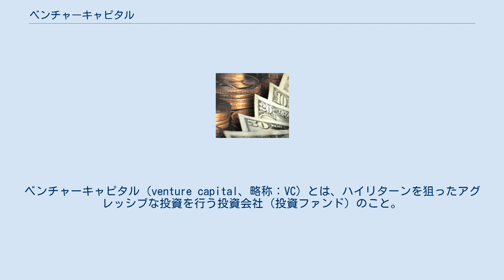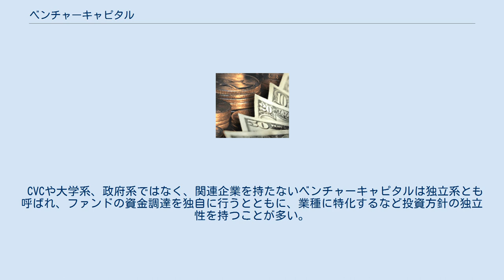ベンチャーキャピタル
ベンチャーキャピタル（venture capital、略称：VC）とは、ハイリターンを狙ったアグレッシブな投資を行う投資会社（投資ファンド）のこと。
主に高い成長率を有する未上場企業に対して投資を行い、資金を投下する。
経営コンサルティングなどを提供し、投資先企業の価値向上を図る企業も存在する。
担当者が取締役会等にも参加し、経営陣に対して監視・コントロール・指導を行うこともある。
事業会社が保有するコーポレートベンチャーキャピタル（CVC）は、VCの一種だが、フィナンシャルなリターンだけでなく、むしろ、ファンドの設立母体となった企業の新規事業立ち上げのために寄与する技術やアイディアなどの事業シーズを獲得するための情報探索のツール、新規事業立ち上げを推進する方策としてのVCファンドのことである。
 ジャフコや大和SMBCキャピタル等の業界大手は、企業買収（バイアウト投資）等も行っており、買収ファンドの一面も持つ。
　 　 ベンチャーキャピタルは、未上場企業に投資し、ファンドの運用報酬も収益源とする事業である。
投資した企業を上場（株式公開）させたり、他のファンド等に転売して利益を得ることもある。
投資が失敗し、廃業したり上場できないベンチャーも多いため、各投資案件に対しては投資金額の3倍、5倍、10倍といったリターンを目標としている。
つまり、打率は低いが、長打を狙うタイプの投資方針となっている。
一般には株式等のエクイティの引受けが基本的な投資手法となっているが、その他に、いわゆるCBの引受けや様々な設計の種類株等の引受けも行う。
 自己資金を未上場企業に投資するケースと、投資事業組合（ファンド）を設立し、投資家から資金を集めて、ベンチャーキャピタルがそのファンドマネージャーとして未上場企業に投資するケースとがある。
このようなベンチャーキャピタルファンドは、金融商品としては直接金融の中のオルタナティブ投資の一つであるプライベートエクイティの一形態として位置づけられる。
 未上場企業に対して「出資」という形態で資金を投じるため、産業育成という役割が非常に大きい。
ベンチャーキャピタルが出資先ベンチャー企業の経営に深く関与する場合もある。
このような投資スタイルは「ハンズオン」と呼ばれている。
時には投資担当者が投資先企業の社外取締役に就任して経営の一端を担うこともある。
 1963年に政府の特殊法である中小企業投資育成会社法によって設立された、東京中小企業投資育成、大阪中小企業投資育成、名古屋中小企業投資育成の3社がベンチャーキャピタルの草分け的存在であると言われている。
民間のベンチャーキャピタルで最古のものは1972年の京都エンタープライズデブロップメント（KED、1979年解散）で、現存する中ではジャフコ（当時は日本合同ファイナンス）が最初である。
 ジャフコが野村グループの一員として設立されたように、日本におけるベンチャーキャピタルはその多くが銀行、証券会社、保険会社など金融機関の関連会社である。
そのほかに、事業会社系、商社系、通信系などのベンチャーキャピタルが存在する。
これらのベンチャーキャピタルが運営するファンドは、専ら親会社が出資しているため、コーポレートベンチャーキャピタル（CVC)と呼ばれる。親会社にとって、CVCは投資リターン以外の戦略的な狙いを持つことが多く、事業シナジーや情報収集が目的として挙げられる。ストラテジックなリターン（戦略的なリターン）を得るCVC投資の始まりは、米国ゼロックス等が1960年代であり、日本の超大手企業にもすでに普及してる。
「イノベーションのジレンマ」で社内から新しいイノベーションが生み出されないといったケースや、準大手企業や中堅企業で中央研究所などからの自社内R&Dが出てこない場合など、外部に新しい事業シーズを求めなければならない状況にあるオープン・イノベーションの最適なツールとなっている。
 大学系のベンチャーキャピタルも存在するが、私立大学であればCVCと同様、親会社が出資しており、公立大学であれば税金が原資である。
これらの大学系ベンチャーキャピタルは特定の大学の技術や学生を支援する目的で運営されている。
 東京中小企業投資育成、大阪中小企業投資育成、名古屋中小企業投資育成以外にも政府系のベンチャーキャピタルは多く設立されている。
 CVCや大学系、政府系ではなく、関連企業を持たないベンチャーキャピタルは独立系とも呼ばれ、ファンドの資金調...